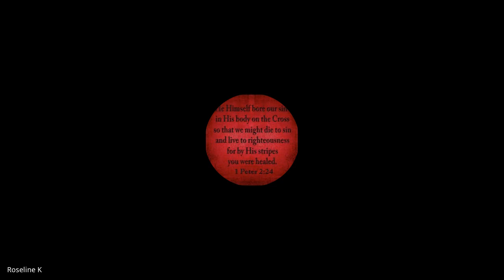John & 1,2,3 John | Lecture 15: BC301-John-20230927